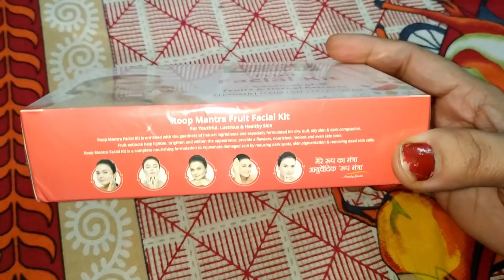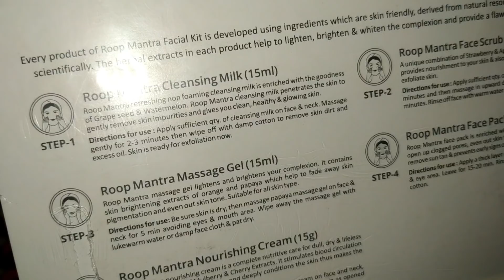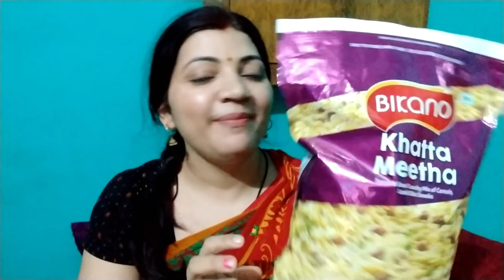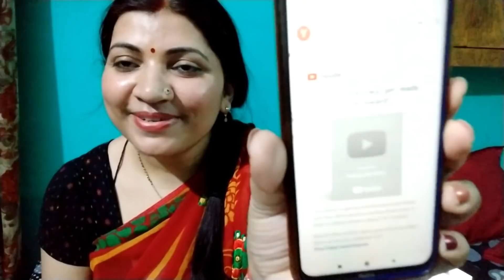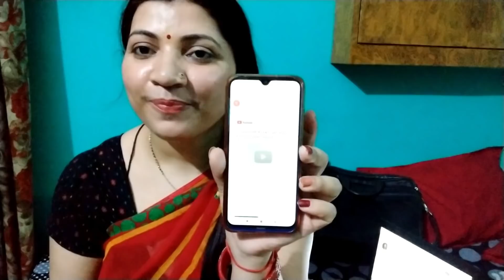सुबह सुबह मिली इतनी बड़ी खुशखबरी😍💃!!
Roop Mantra Fruit Facial Kit 75gm Online

Indian Vlogger Kritika

Roop Mantra Diamond Facial Kit 75gm Online